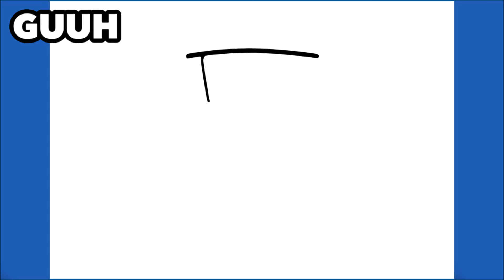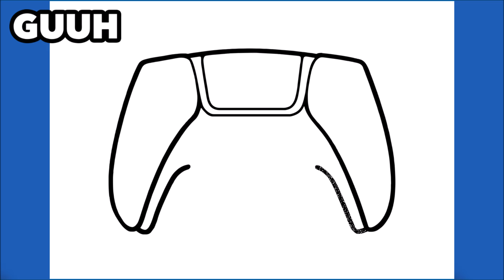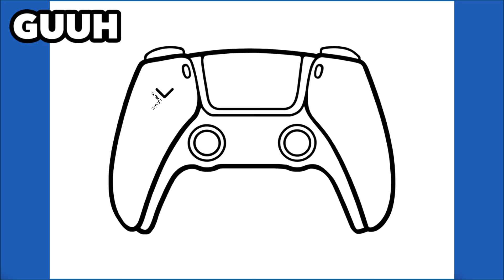COMO DESENHAR UM CONTROLE DE PLAYSTATION 5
Aprenda a desenhar um Controle de Playstation 5

እንዴት እንደሚሳል
كيف ترسم
Ինչպես նկարել
necə çəkmək
nola marraztu
কিভাবে আকে
як маляваць
kako crtati
как да рисувам
ಹೇಗೆ ಸೆಳೆಯುವುದು
com dibuixar
сурет салу
sa unsa nga paagi aron sa pagkalos
mmene kudzatunga
如何画
如何畫
nzira yekukwevera
කොහොමද අඳින්නේ
그리는 방법
kako nacrtati
çawa bikujin
hvordan man tegner
ako kresliť
kako narisati
Kiel desegni
kuidas joonistada
Paano Gumuhit
kuinka piirtää
como deseñar
sut i dynnu
როგორ დავხატოთ
איך לצייר
hogyan rajzolj
esi ise
ווי צו ציען
cara menggambar
描く方法
cara nggambar
របៀបគូរ
ວິທີການແຕ້ມ
duci
kā zīmēt
kaip piešti
wéi zeechnen
како да црташ
എങ്ങനെ വരയ്ക്കണം
kif tfassal
me pehea ki te utu
कसे काढावे
хэрхэн зурах
څنګه رسم
چطوری طراحی کنیم
jak narysować
ਕਿਵੇਂ ਖਿੱਚਣਾ ਹੈ
кантип тартат
cum să atragă
как нарисовать
le auala e faalatalata
Како цртати
ho hohela joang
ڪئين ٺاهيو
வரைவது எப்படி
jak kreslit
ఎలా గీయాలి
nasıl çizilir
як намалювати
indlela yokudweba
indlela ukudweba